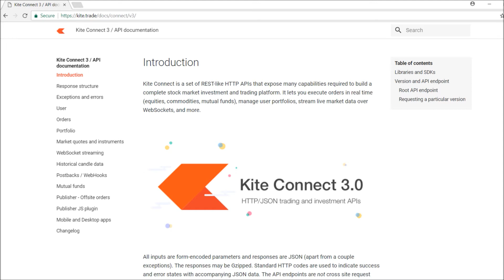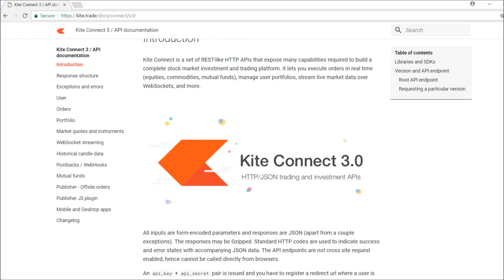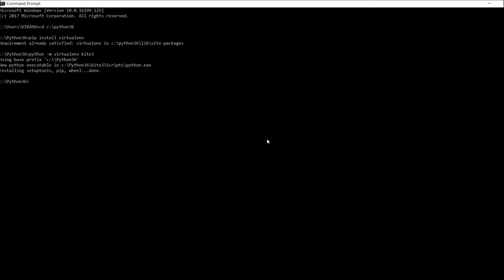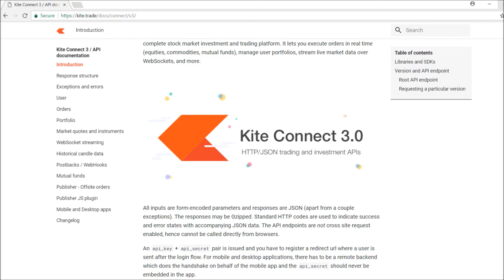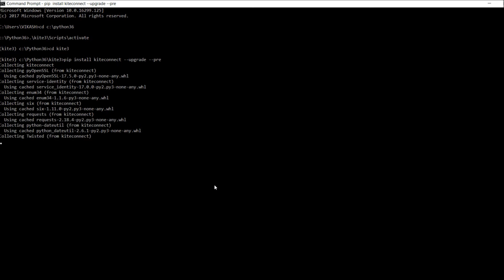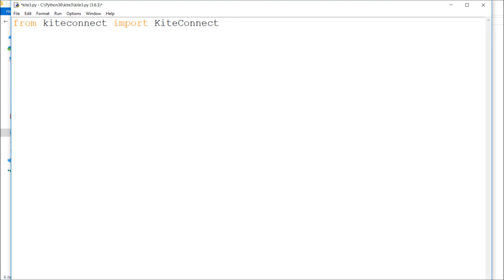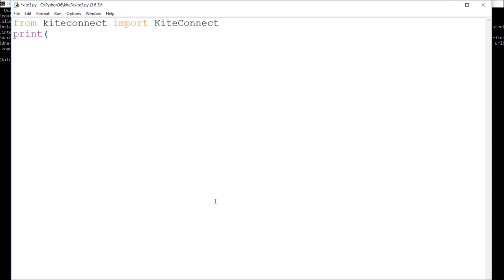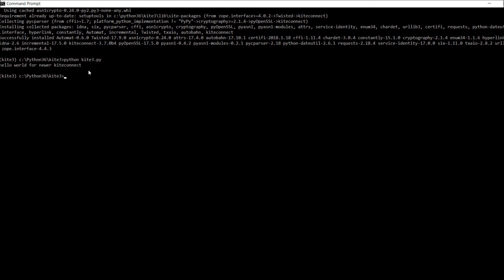Pip Install Virtualenv in Windows-KiteConnect Version 3 Installation